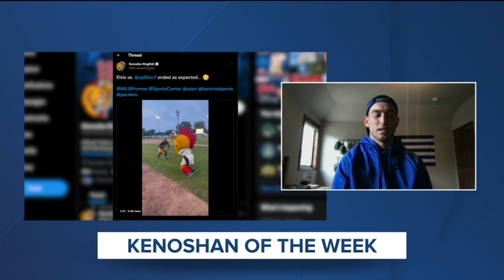Kenoshan of the Week: Trey Meier, the Kenosha Kingfish mascot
Meet this week's Kenoshan of the Week: Trey Meier, who appeared in the viral video as the Kenosha Kingfish mascot who was tackled by the Packers' AJ Dillion during an event in Kenosha last weekend.